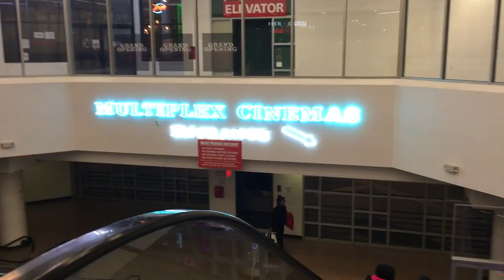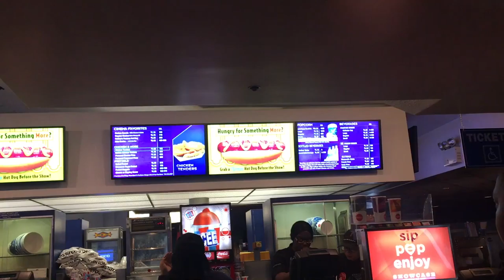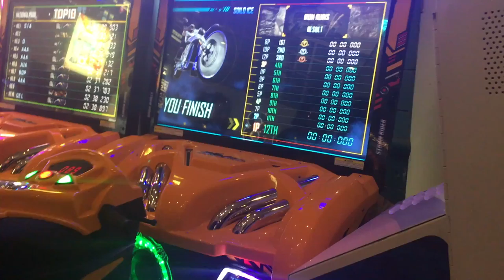NOCHE DE CINE CON LA FAMILIA PELICULACOLAO- EN NEW YORK | ARLIN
HOLA BRECHEROS  BIENVENIDOS A MI CANAL, ESPERO TENERLOS POR SIEMPRE EN ESTA AVENTURA EN YOUTUBE!

HASTA LUEGO!